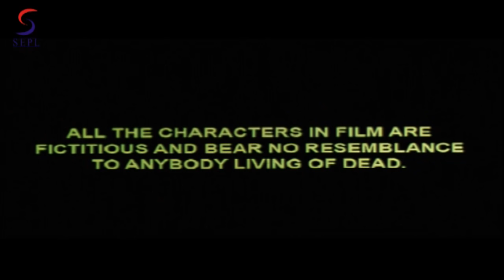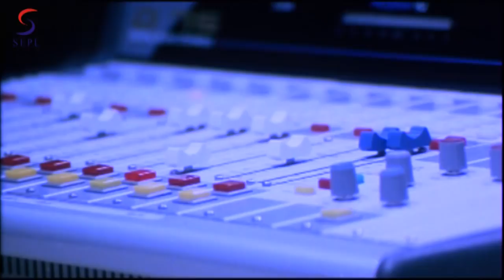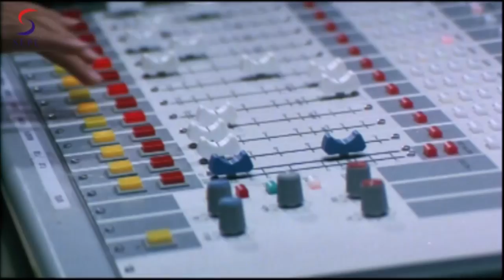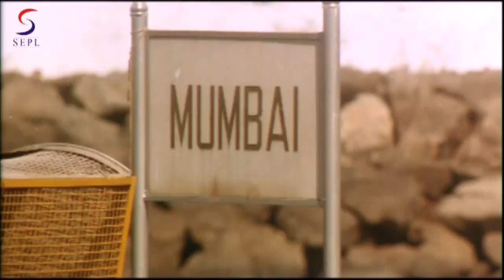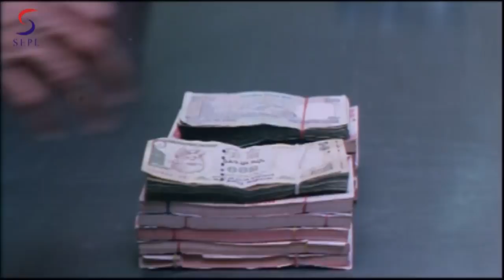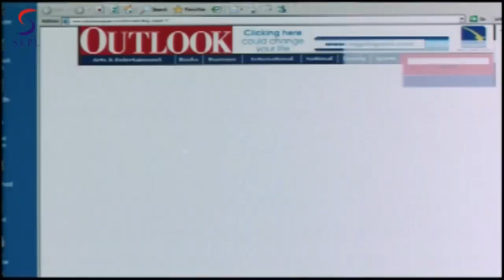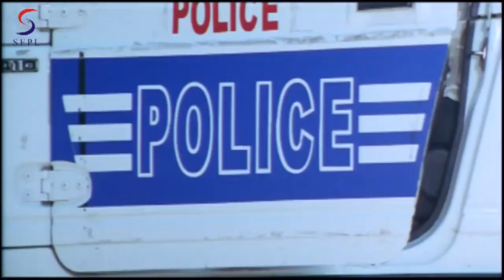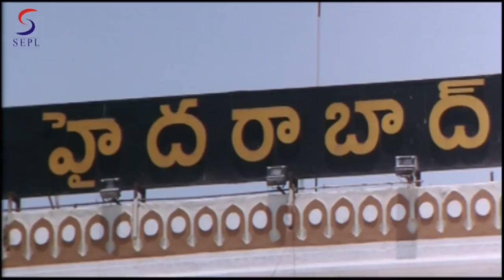Loafer - लोफर - Full Length Action Hindi Movie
Film: "LOAFER " (original Telugu Movie "DUBAI SENU")
Starcast :""RAVI TEJA, NAYAN TARA, SHAYAJI SHINDE,
SUSHANK""
Director: SINU VYTLA
Year:

Police plots a mission to imprison Chinnabhai, a nasty gangster who has spread extreme violence in the city. Cinnu supports police for the same. This story revolves around Cinnu's love life and his mission to imprison Chinnabhai. Will Cinnu succeed in the mission? Will he ever gain the love of his life?